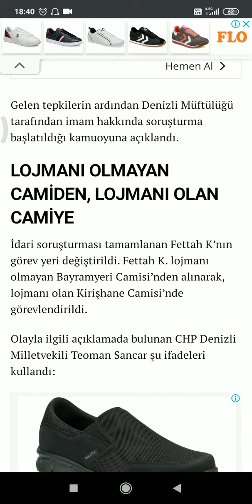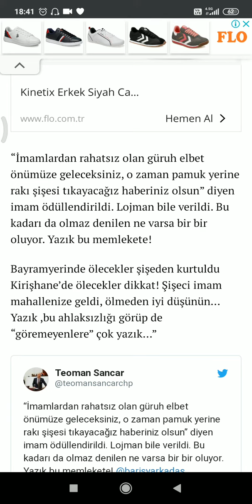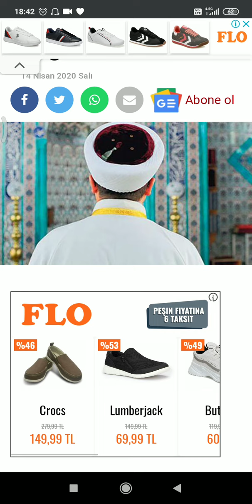PAMUK YERİNE RAKI ŞİŞESİ TIKAYACAĞIZ İMAMA ÖDÜL MÜ?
"HABERİN KANALI"
"TARAFSIZ YORUMLAR"
"FARKLI BİR BAKIŞ AÇISI..."
DOĞRU YERDESİNİZ...
Haberin gündemi...

İnstagram sayfam;